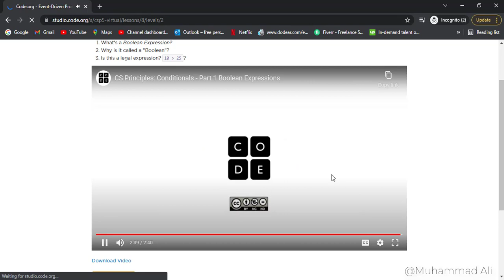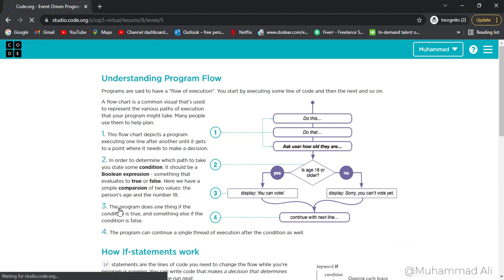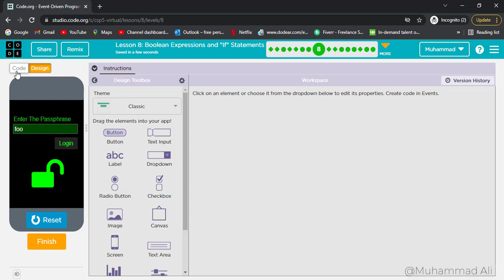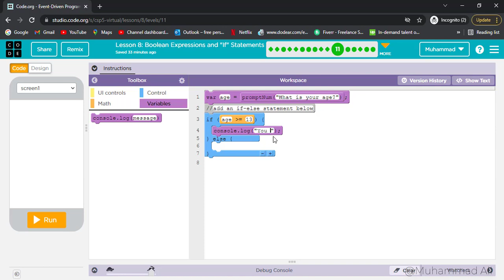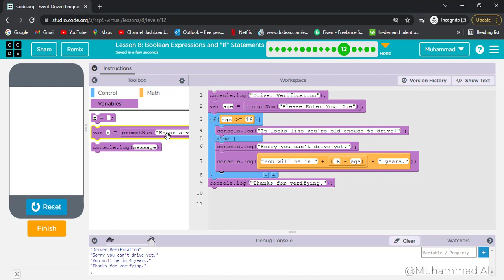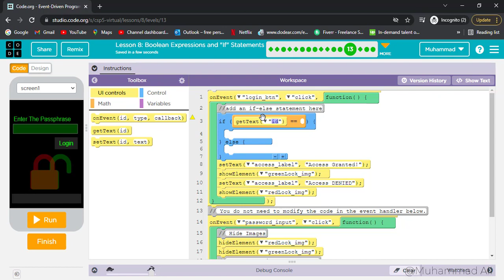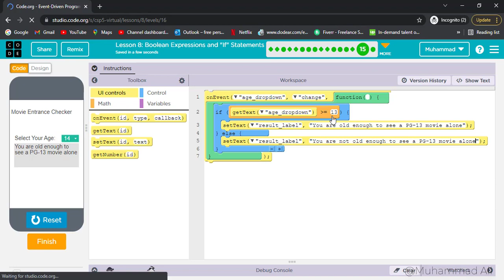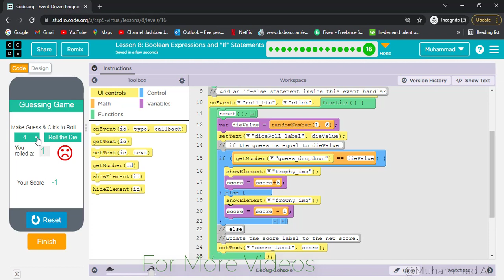Code.org | Event-Driven Programming in App Lab | Boolean Expressions and "If" Statements | Lesson 8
Complete you’re Code.org | Self-paced introductions to Game Lab and App Lab ​| and get your online certificate.

-Keep Coding-